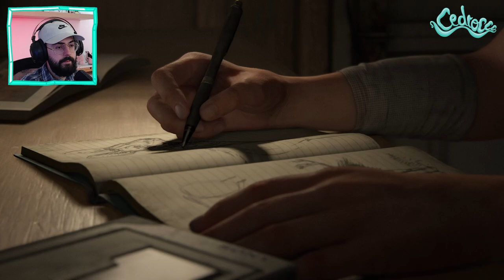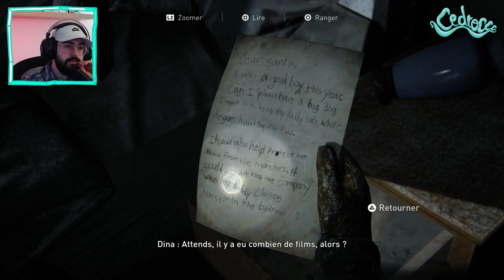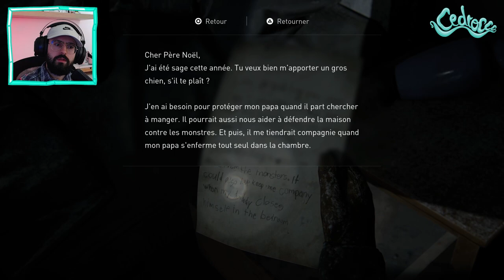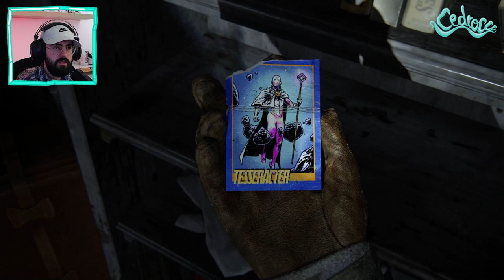JE JOUE ENFIN À CE CHEF-D'ŒUVRE ! 😍 | The Last of Us 2 - Let's Play FR #1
The Last of Us Part 2 (PS4) Let's Play FR
1er épisode. C'est parti ! 🤯

Et surtout à liker et à partager la vidéo pour me soutenir, ça m'aide beaucoup ! 🥰

Bon visionnage,
Gros bisous,

❤️ Cedroccc ❤️